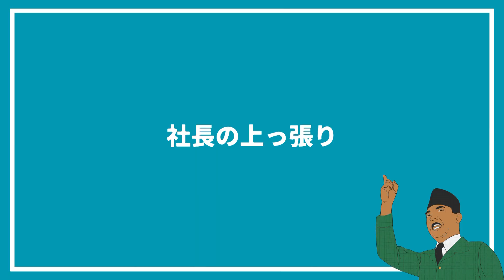社長の上っ張り 作務衣・甚平のオーダーメイドお仕立てもできますよ！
着物の仕立て・お直し・クリーニングのことならアシスターです。今回は社長の作業着上っ張りについて。上っ張りとは作務衣の上の部分で、作務衣や甚平同様に和のお仕事の作業着として着られている方も多いです。